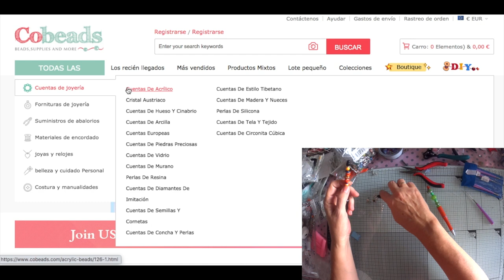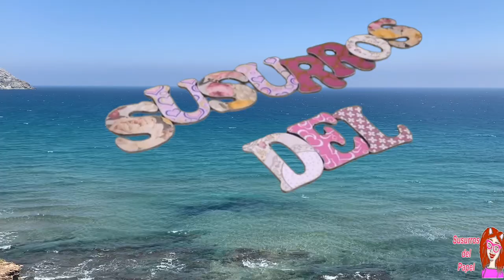SuSuRRoS DeL PaPeL-Scrap ESPAÑA- A PETICIÓN POPULAR: bolígrafos con cuentas COBEADS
Hola preciosuras!
Hoy paso a petición popular un video de cómo yo, decoro, relleno, hago los bolis de cuentas o plumas scraperas. En inglés no sé como se le llaman algo de pen.
Le pregunté al sr que me vendió ( porque sin pagados y comprados) que si quería que le hiciese publicidad que me enviara unos bolis  y la callada por respuesta. Así que ni mu
Los bolis están hechos con cuentas , tipo Pandora, ( entre otras) que me mandó,  altruistamemente la tienda: cobeads.
Os dejo enlace a todo lo que yo compré de la tienda
cod: CE1844202

Estás son las cuentas que usan las americanas ( entre otras) para fabricar sus bolígrafos
Pues espero que os gusten .
Besitos